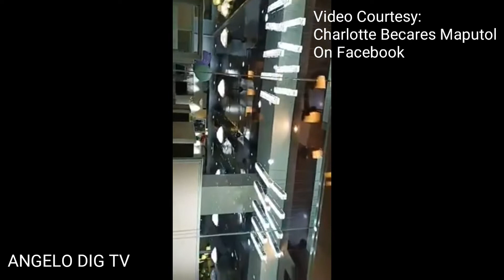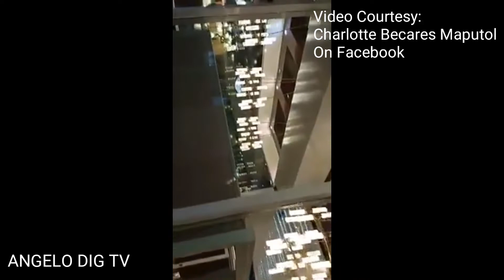Actual Videos ng 6.3 magnitude Earthquake Sa Davao | Digos City Davao niyanig ng Lindol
Compilation of videos taken on Earthquake in Mindanao, Especially in Davao Region. Lets Pray for the victims.